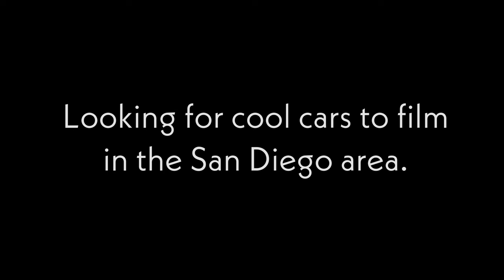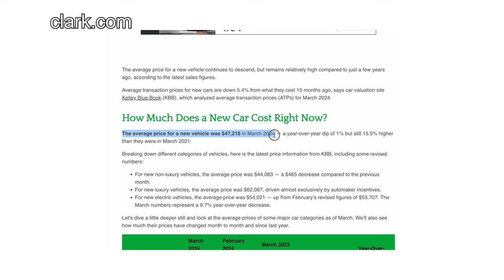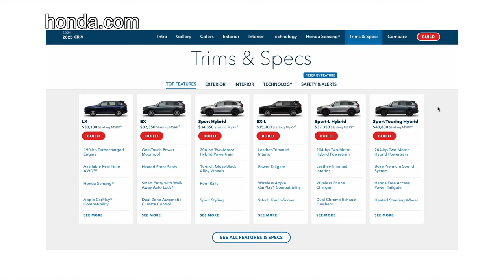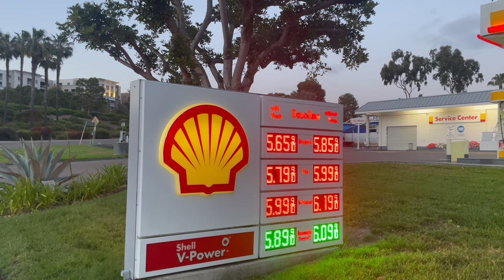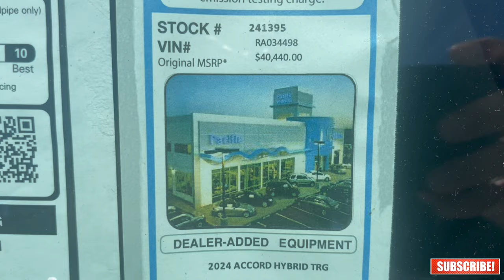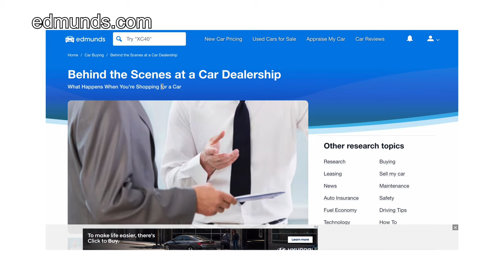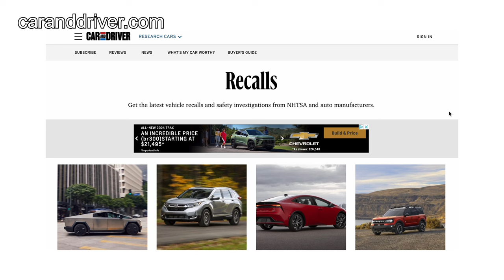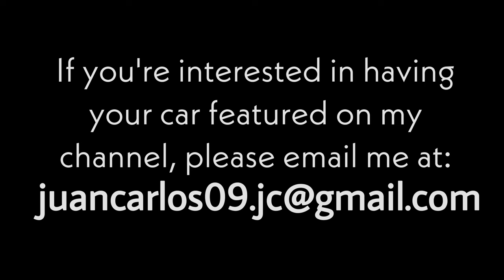5 Ways to SAVE THOUSANDS on a New Car Purchase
These are 5 ways in which you can save thousands on a new car purchase on a new car in 2024.

I make a lot of mistakes in my life and my videos are a reflexion of that. None of what I say erroneously in my video is with the intent to misrepresent the GV70, the Genesis brand or my experience with these.